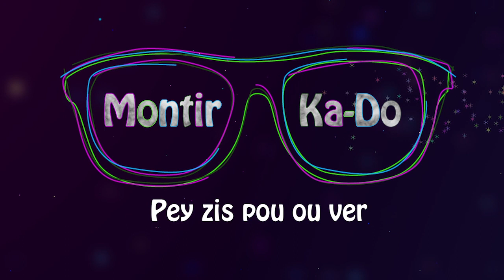i2i Optical: Ramadan Special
i2i Optical ena le plaisir inform ou ki magasin pour ouvert exceptionnellement dimanche le 11 juin de 10 hrs à 13 hrs. Pas rate sa l'occasion la.

i2i Optical reserved the sole copyright on the contents, images or videos on its websites and YouTube Channel. Copying, modifying, tampering or any kind of misuse of the contents, images or videos will be considered as criminal offence and may lead to legal trouble.